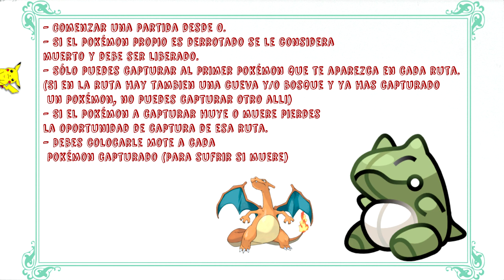Algo "pokemático" se avecina...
quedaros hasta el final, hay sorpresita ^^

break 9
texturas para minecraft
azul yrojo
elrubius minecraft diversity
ifwcrextion z
gona89 slender
bri9 minecraft
mapas dd
miderrebo
golem word
celopand skyblock
mapa
crafteo
gona 89
gona89 de aventuras
epilep cia
aviici
el cubo
carlos santana
descargar mapa de
creepers
luzugames knack
fred español
aqua barbie-girl
1.4.7 mods
thrift shop
bersgamer
de chamaquito
mapa minecarft 1.6.4
killer karaoke
halo 5
herobrine minecraft
ale3xelcapo
alexby11
luzu
cizalla
tasha y perico
esvandaltoystory2
cube land
lacajacafe minecraft